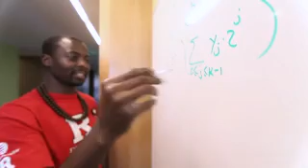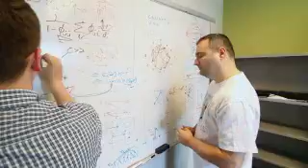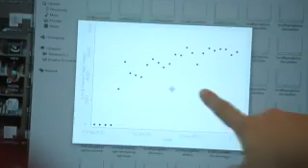Get to know the Microsoft Research New England Lab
Deliberately located near a multitude of academic and research institutions, Microsoft Research New England is well positioned to tap into insights commonly found at the boundaries of disciplines.